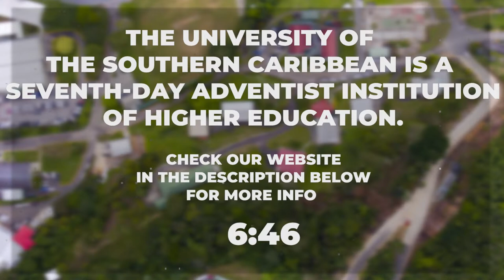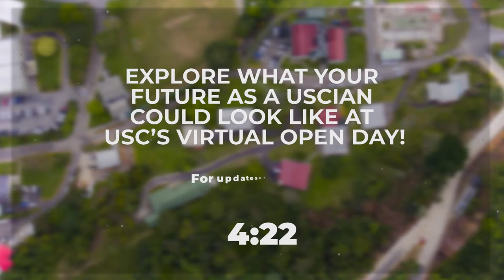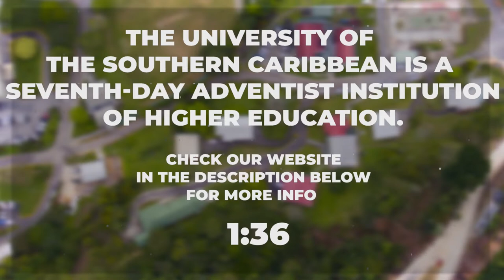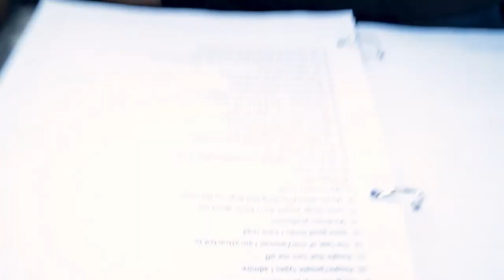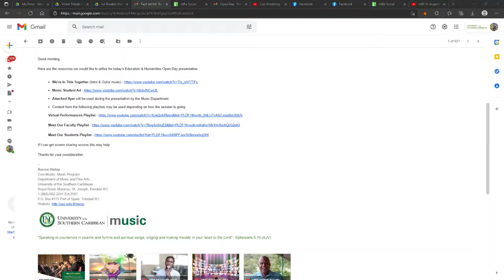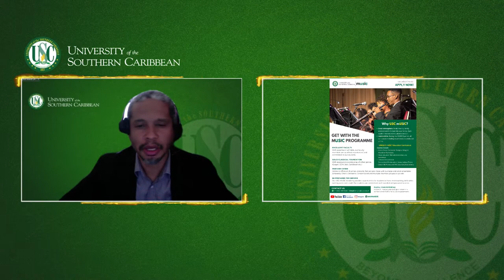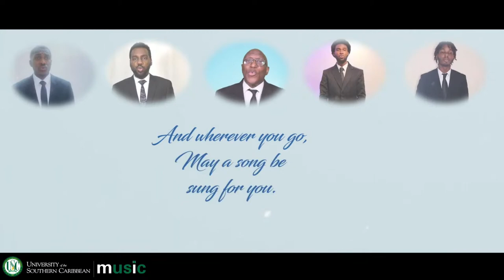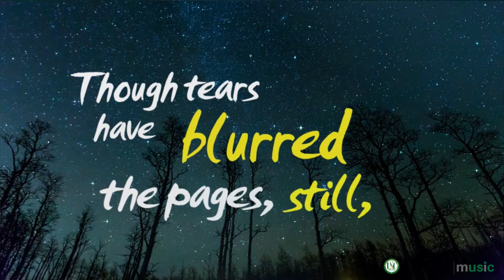USC Virtual Open Day 2021 - School of Education & Humanities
Explore what your future as a USCian could look like at USC’s Virtual Open Day!

From August 3-5, 2021 discover the extraordinary choices you’ll have at USC. Stream these live sessions on Facebook and YouTube to see how you can build your interests into a career.

✔️ Find out about USC’s internationally recognized and accredited undergraduate and graduate programmes.

✔️ Meet our Professors, Current Students, Recruitment & Admissions Team Members, and your potential classmates all from the comfort of your own home!

For updates on our USC’s Virtual Open Day visit: usc.edu.tt/openday